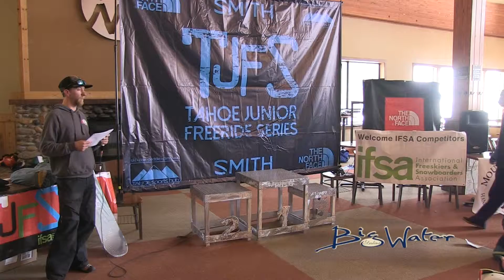2015 TJFS Series Awards Snowboard 15 18